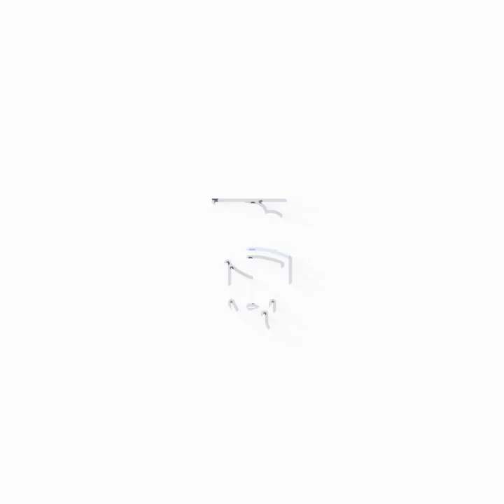aprenda a fazer esse prato com batata aqui, e não vai querer outro mais 😋